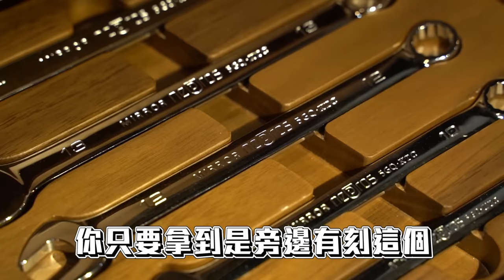日本高級黃金扳手 夢想中的工具組 入贅12禮日幣狂貶快去買 【超認真少年】KTC golden tools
黃金扳手全系列。 工具推坑 先支開另一半

特別感謝：德貿股份有限公司

本集使用：
1. KTC三分絕緣工具組, 型號ZTB311VB 5:35
2. NEPROS 兩分工具箱組, 型號NTX641TH25 9:10
3. KTC 手提工具箱, 鵝黃色(不含工具), 型號EK-10APY 10:10
4. NEPROS iP金,兩分棘輪扳手, 型號NBR290GL 12:33
5.  NEPROS iP金,三分棘輪扳手, 型號NBR390GL 12:48
6. NEPROS 三分iP金6件工具組, 型號NTX306GL 13:23
7. NEPROS iP金,三分棘輪扳手11件組, 型號NTB311AZGL 15:07
8. NEPROS iP金,四分棘輪扳手17件組, 型號NTB417GZGL 15:32
9. NEPROS iP金,三分工具22件組, 型號NTX3CX22GL 17:08
10. NEPROS iP金,三分黑色工具箱42件組, 型號NTX740AGL 20:11
11. KTC, 壁掛式薄型工具箱, 銀色, 型號EKS-103 21:11
12. NEPROS核桃木工具櫃(不含工具), 型號NEKR-104W  21:26
13. KTC 工具方包, 型號YG-208 22:08
13. KTC, 折疊式置物箱20L, 藍灰, 型號YG-195BL 22:11

KTC在台灣很稀少，協助詢問購買管道如下：
台北
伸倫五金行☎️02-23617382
台北市環河南路一段232號

新北
金鎰五金有限公司☎️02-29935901
新北市新莊區化成路480號

新竹
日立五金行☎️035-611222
新竹市光復路二段898號1樓

高雄
金墩企業有限公司☎️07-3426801
高雄市三民區民族一路622之1號

屏東
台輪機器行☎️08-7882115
屏東縣潮洲鎮中山路157號

【熱門影片】
1台車床抵6間工廠 車床基礎介紹 傳統車床 CNC 自動化整合 Taiwan lathe history (traditional lathe , CNC, DMG MORI )